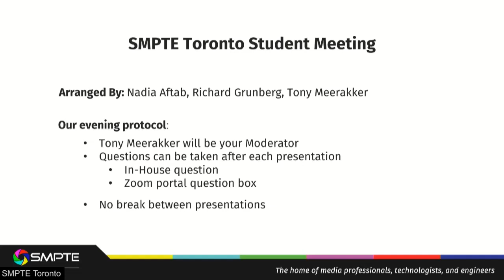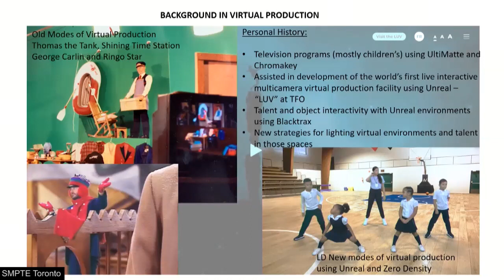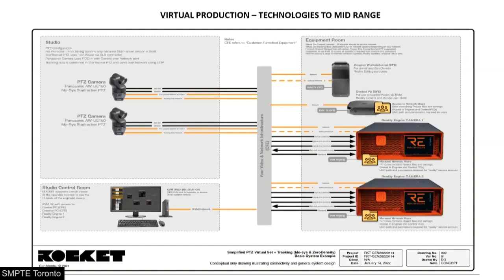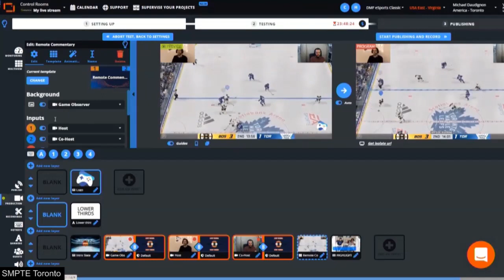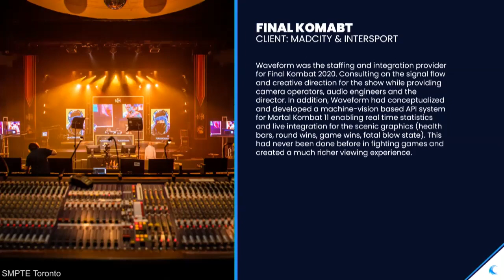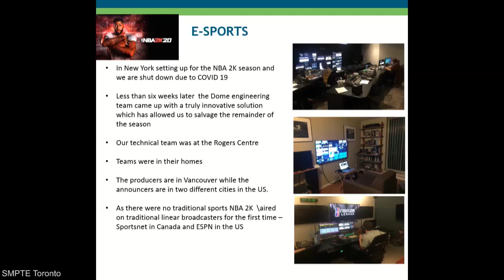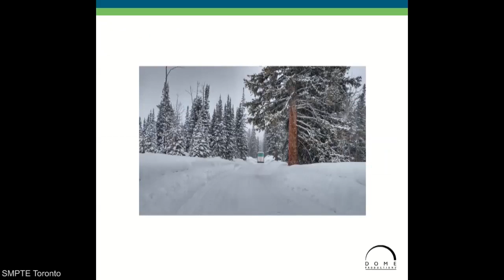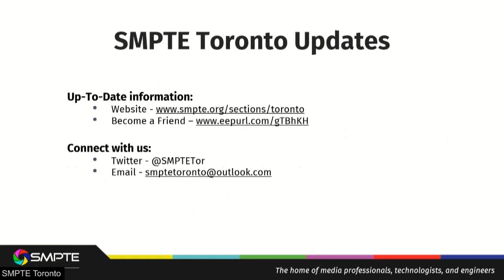February 2023 SMPTE Toronto Meeting